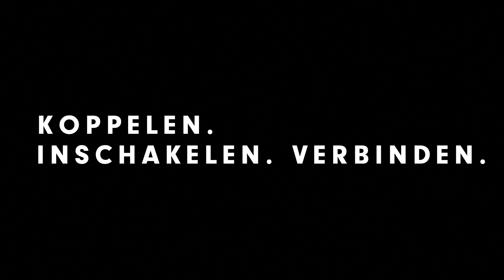BEATS STUDIO NL